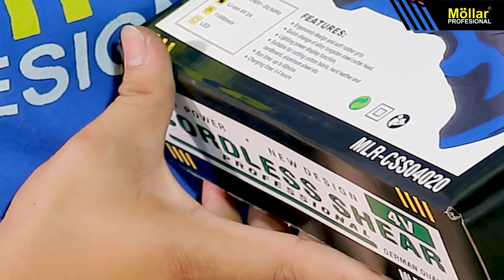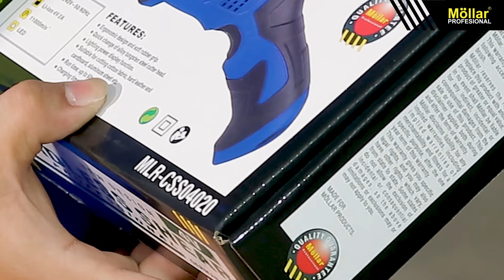Review & Test XENON MOLLAR CSS04020 Gunting Bahan Kain Kertas Baterai 4V Cordless Scissors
Nama produk di toko Mollar Official :
MOLLAR CSS04020 Gunting Bahan Kain Kertas Baterai 4V Cordless Scissors

Produk bisa dibeli di toko online Mollar Official (marketplace) dan toko offline terdekat di kota Anda.
Silahkan tonton video demo produk kami terlebih dahulu sebelum membeli produk dan jika ada pertanyaan bisa tuliskan di kolom komentar.

Video baru setiap hari Selasa dan Jumat.